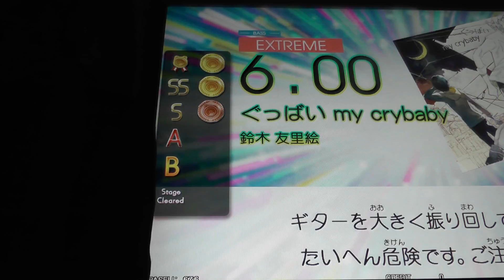『GITADORA Tri-Boost GuitarFreaks』 ぐっばい my crybaby （鈴木 友里絵） （EXTREME BASS 6.00）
『GITADORA Tri-Boost GuitarFreaks』 ぐっばい my crybaby （鈴木 友里絵） （EXTREME BASS）
ギタドラ
Lv6.00

2016/10